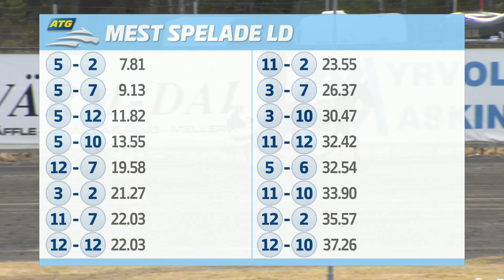Lopp 3 2021 04 07